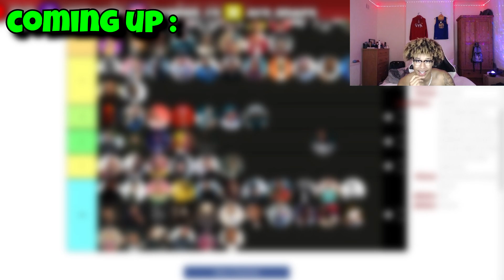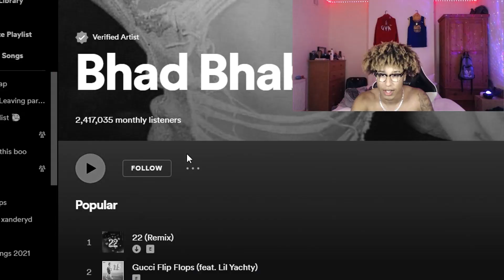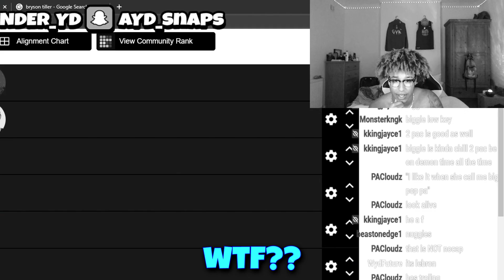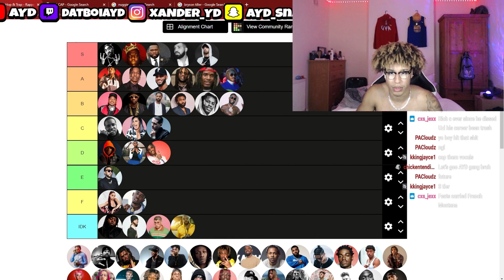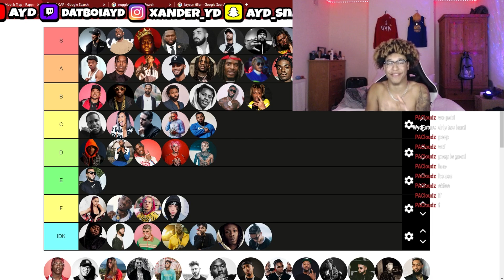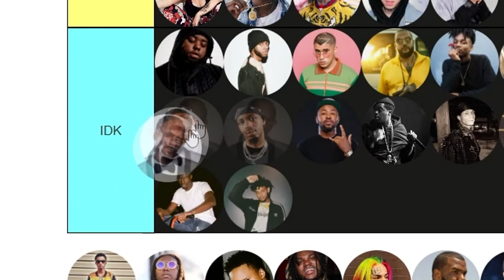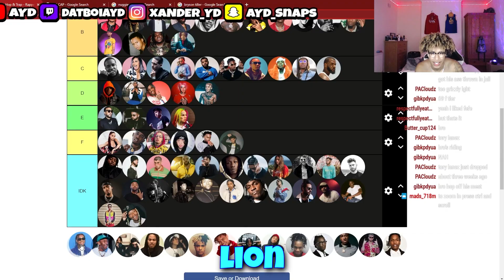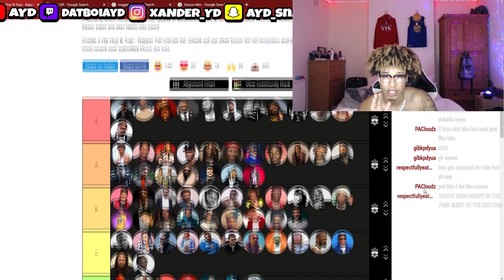The Most Accurate Rapper Tier List of All Time!